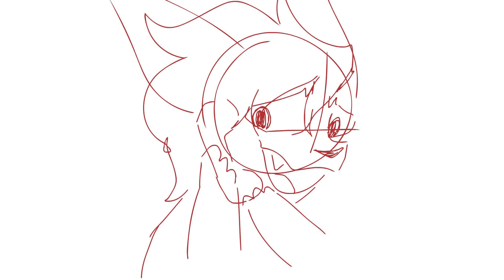im too lazy to finish this and it's my birthday animation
hahahaha
im 18 now lol

Deviantart-
❤❤Thank you all and have a good day❤❤